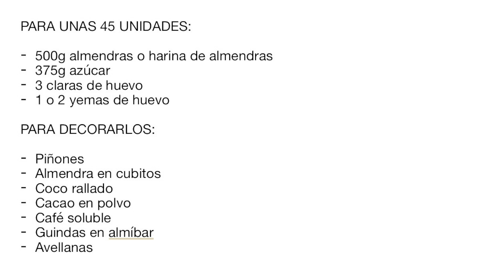PANELLETS. 1 SOLA MASA, 7 VARIEDADES DIFERENTES! FÁCILES Y DELICIOSOS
Hoy te traigo una de las recetas clásicas para la celebración de la festividad de Todos Los Santos, día de los difuntos o día de muertos (en otros países). El Panellet es un pastelito tradicional que se elabora con mazapán (almendras y claras) y admite otros muchos ingredientes como piñones, chocolate, avellanas, coco, guindas o café. Las posibilidades en cuanto a forma y sabores son las que te dé tu imaginación! Te propongo en este vídeo siete variedades distintas, totalmente caseros y hechos a mano usando la misma masa para que puedas hacerlos todos o elegir los que más te gusten. Además es una receta perfecta para hacer con la familia o con niños ya que no entrañan ninguna dificultad ni necesitas fuego.

Disfruta de los deliciosos panellets 100% caseros porque no tienen nada que ver con los que se compran en las pastelerías o los supermercados, su sabor es espectacular y más aún cuando pasan un par de días y como puedes ver en el vídeo la receta es súper fácil y rápida de hacer. Para conservarlos basta con meterlos en una caja tapaditos para que no se resequen y a disfrutarlos con los que más quieres 😉.

PUNTOS CLAVE DE LA RECETA:

- Añade las claras una a una hasta obtener la consistencia correcta que te indico en el vídeo (ya que depende del tamaño del huevo que las claras sean más o menos cantidad).
- Una vez hecho el mazapán, déjalo reposar unas horas en el frigo antes de formarlos.
- IMPORTANTE: una vez formados, enfríalos bien antes de meterlos en el horno para que aguanten la forma perfectamente.

INGREDIENTES PARA UNAS 45 UNIDADES:

500g almendras o harina de almendras
375g azúcar
3 claras de huevo
1 o 2 yemas de huevo

PARA DECORARLOS:

Piñones
Almendra en cubitos
Coco rallado
Cacao en polvo
Café soluble
Guindas en almíbar
Azúcar glass
Avellanas

Anímate a prepararlos en casa y cuéntame qué te han parecido!

Pelayo.